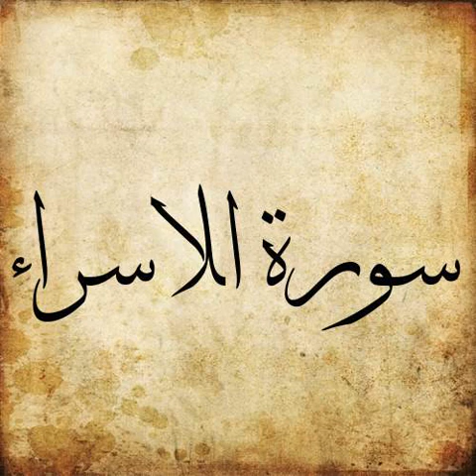017 Surah Al Isra سورة الاسراء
# Surah Al Isra # Surah # Relaxing # Al Isra

Surah Al Isra from Holy Quran in voice of authentic Qari from all over the world collected in this channel.